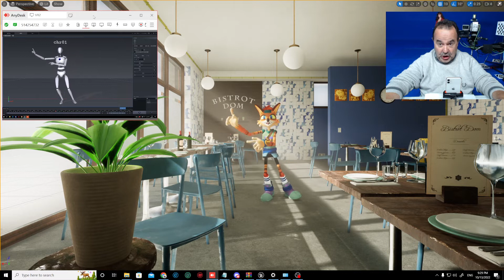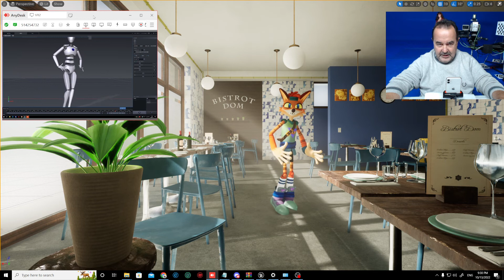Mister Yaki demo with Perception Neuron 3 Mocap run on UE5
Second test of animations hero. Thanks to Taiyaki Studio to share Mister Yaki for this test. I just find out how to connect Perception Neuron 3 Mocap prerecorded motions on skeleton  and apply to  Mister Yaki. Still some head movement need to fix but it cooking :)